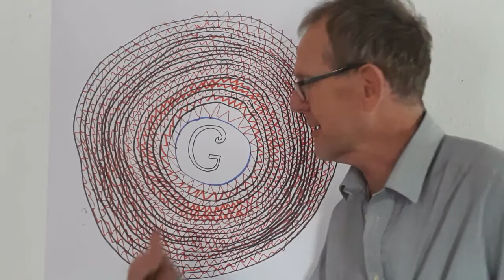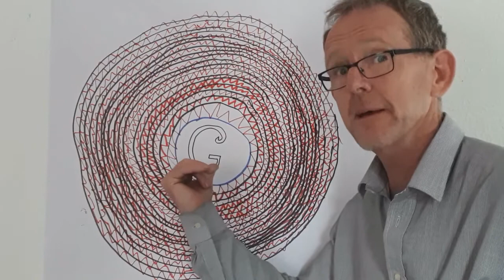Gottes Gebote einfach oder schwer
Dieses Video ist mit persischen Untertiteln versehen